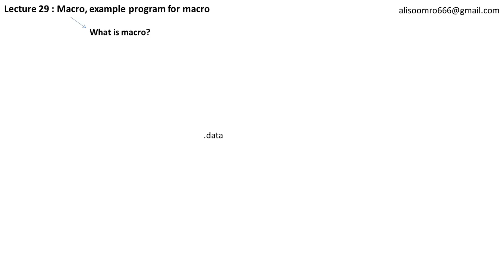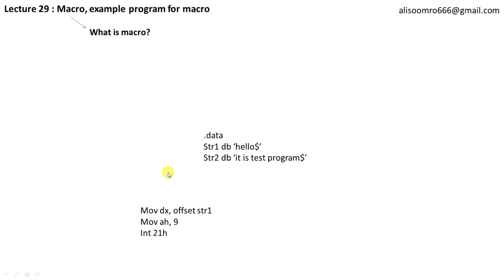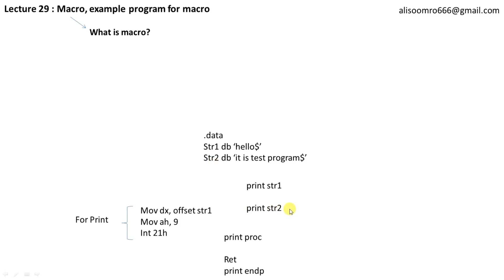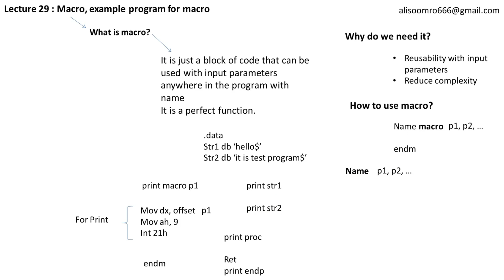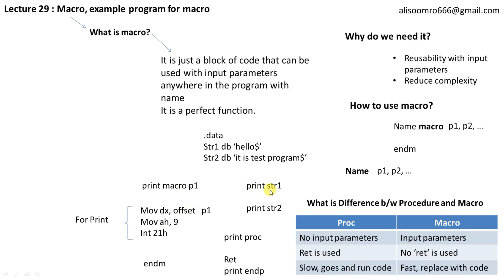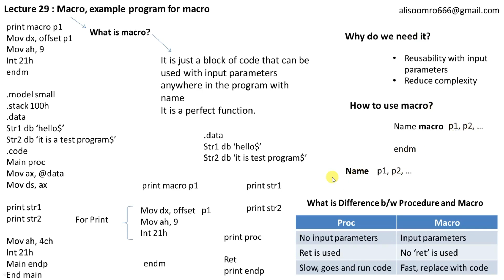Lecture 29 : macro, example program for macro, macro vs procedure in assembly language in urdu hindi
macro, example program for macro in assembly language in urdu hindi
macro in assembly in hindi,
example of macro in assembly language in hindi,
assembly language macro,
difference between macro and procedure in assembly language,
procedures and macros in 8086 microprocessor pdf,
macro in assembly in urdu,
how to use macro in assembly language programming,
assembly macros and procedures,
procedures and macros in 8086 microprocessor ppt,
macro in assembly language programming,
function in assembly in hindi,
procedures and macros in 8086 microprocessor tutorial,
macro in assembly 8086,
macro in assembly language 8086 in urdu,
macro in assembly language 8086,
macro in assembly language 8086 in hindi,
how to use macro in assembly language tutorial in hindi,
8086 macro programs,
example program for macro in assembly,
how macros work in assembly language,
macro assembler definition,
macro program in assembly language,
macro program in assembly language in hindi,
x86 assembly macros,
how to make macro in assembly,